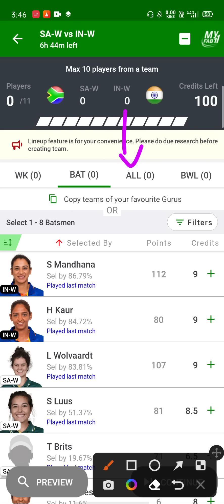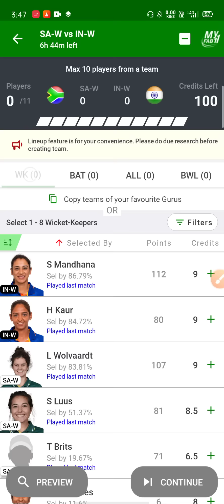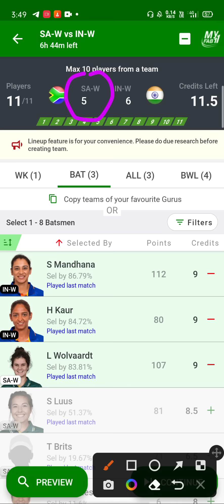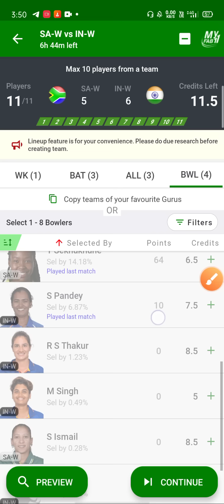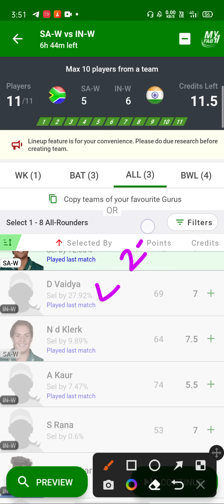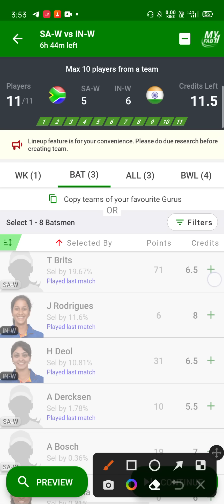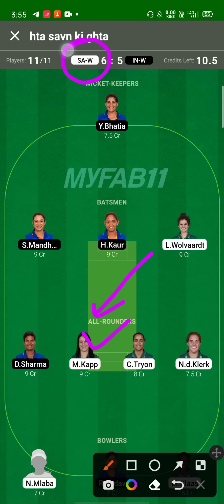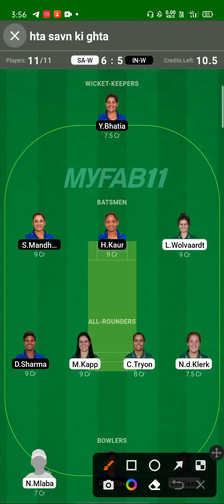SA-W vs IN-W T20 2023 Fantasy Prediction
sa w vs in w t20 2023 fantasy prediction | sa w vs in w | womens t20 tri series 2023 |

1. This analysis is based on my Understanding, knowledge and instinct .While selecting your team, consider the points mentioned and make your own decision.

3. This game involves an element of financial risk and may be addictive. Please play responsibly and at your own risk.